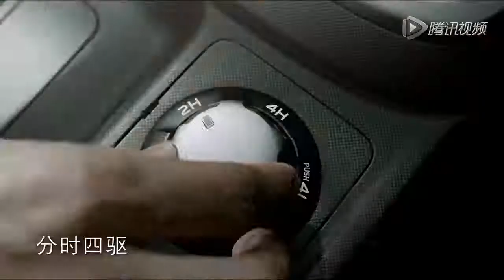【Rong Zishan】荣梓杉《江西五十铃MU-X广告》|MU-X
素材来源：
江西五十铃MU-X广告